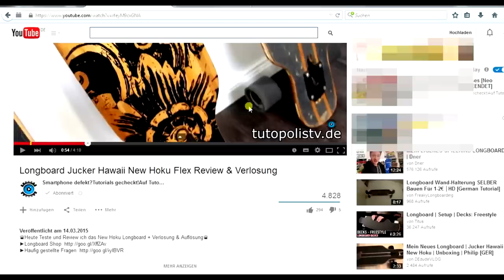Longboard Jucker Hawaii Makaha Review & Tricks für Anfänger + [Verlosung]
Heute Teste & zeige ich euch ein Longboard Review von einem Anfänger für Anfänger + ein paar Tricks und natürlich eine Verlosung!
★Makaha hier kaufen ★Mein TUTO Longboard

►► Longboard Webseite◄◄

►► SOCIAL MEDIA ◄◄

►►Tutopolis TV Webseite◄◄

►► Tutorialanfragen ◄◄

►►Mich unterstützen ◄◄

★Direkt über Amazon unterstützen

►►EMPFEHLUNGEN ◄◄

✗✗Amazon Prime✗✗

★Filme & Serien 30Tage Kostenlos Testen

✗✗Longboards✗✗

✗✗Videoausrüstung✗✗

★Vlog Kamera
★Portable HD
★SD Karte

✗✗Smartphones✗✗